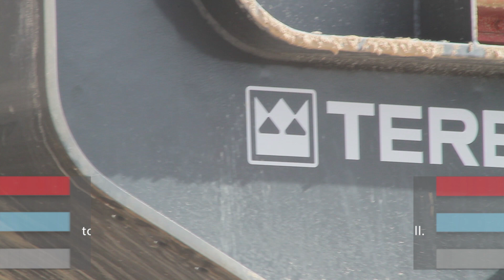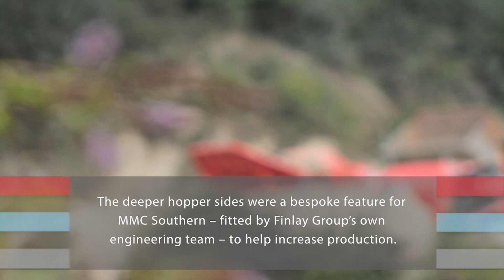Finlay Group - MMC Southern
MMC Southern takes delivery of jaw crusher number four

An East-Midlands-based plant hire company has purchased a fourth-generation machine after taking delivery of the original prototype of the plant 16 years ago.

MMC Southern – which has its head office in Cossington, near Leicester – has welcomed its fourth Terex Finlay J-1175 from Finlay Plant SW, part of the Finlay Group of companies.

The jaw crusher is currently powering through 300 tonnes of granite per hour at Carnsew Quarry in Cornwall.

Denver McCullough, one of the four directors of MMC Southern, said: “The Terex Finlay J-1175 is definitely capable of processing more material, but we have to make sure that the secondary plant can keep up with it.

“The jaw crushers are just great machines and competitively priced.

“We also have a great working relationship with Finlay Plant SW and we’ve had a lot of machines from them over the past 20 years and never been disappointed.”

MMC Southern was the first company in the UK to trial the high-performance Terex Finlay J-1175 in 2002.

The tracked mobile jaw crusher features a Terex Jaques JW42 jaw crusher and a heavy duty VGF feeder to provide the operator with optimum production.

Due to its compact size, quick set up times, ease of transport and simple maintenance, the model is ideal for quarrying, mining, demolition and recycling applications.

Its fully hydraulic closed side setting minimizes downtime and offers quick adjustment.

The deeper hopper sides were a bespoke feature for MMC Southern – fitted by Finlay Group’s own engineering team – to help increase production.

Brothers Denver, Nigel and Thomas McCullough grew up with a passion for the industry as their father owned a quarry in Northern Ireland when they were children.

In 1998 they teamed up with Michael Merriman to establish MMC Southern, a plant hire and earthworks company.

Gareth Johnson, of Finlay Plant SW, said: “We’ve worked closely with MMC Southern over the years and it’s been fantastic to see the Terex Finlay J-1175 become such a valued player within the company.

“The J-1175 jaw crusher is well respected within the industry for its high performance and versatility.”